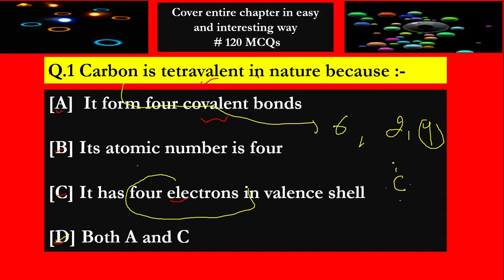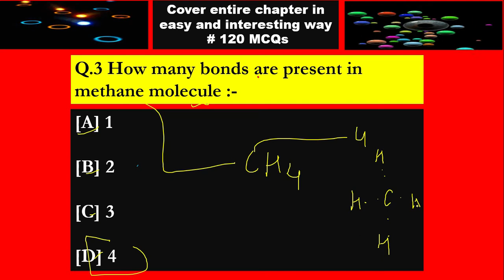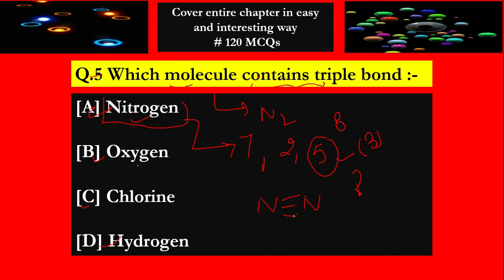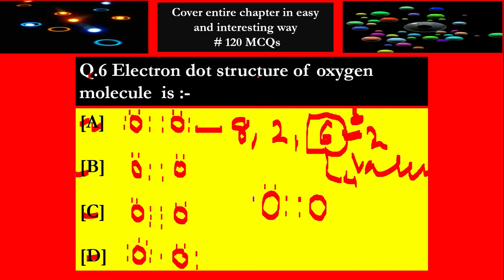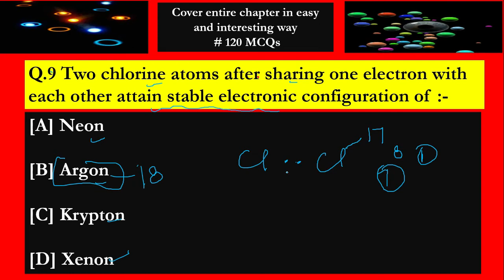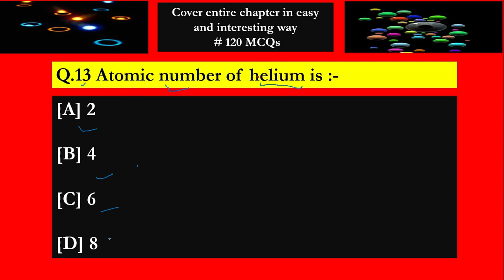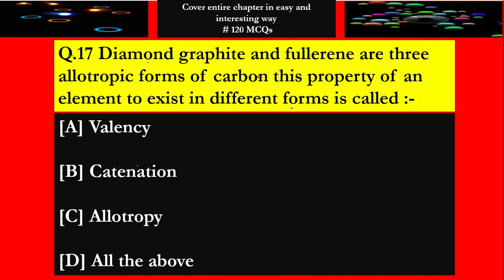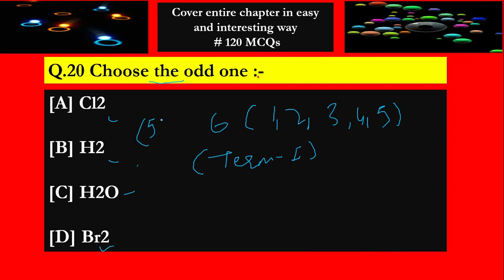MCQs Carbon And Its Compounds Class 10 Chemistry | CBSE Class 10 Science Chapter 4 MCQs | Part - 6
MCQs Carbon And Its Compounds Class 10 Chemistry
CBSE Class 10 Science Chapter 4 MCQs | Part - 6

👉This is part -5 Of best 120 MCQs ,all these MCQs are based on your latest CBSE Board syllabus of 2021-22 ,after watching all these MCQs you will be able to solve almost all MCQs asked in your board exam 😊😊

# mcq on carbon and its compounds class 10
carbon and its compounds class 10 mcq
carbon and its compounds class 10 mcq 2021
mcq chapter 4 class 10 science
MCQs on CBSE Class 10 Science Chapter 4
Class 10 Science Chapter 4 MCQ
cbse class 10 science mcq 2021
CBSE 10 : NCERT Carbon And Its Compounds Mcq